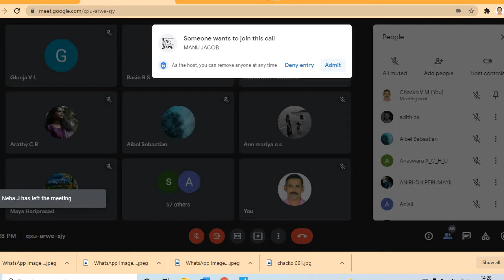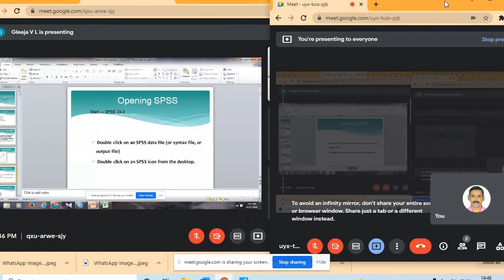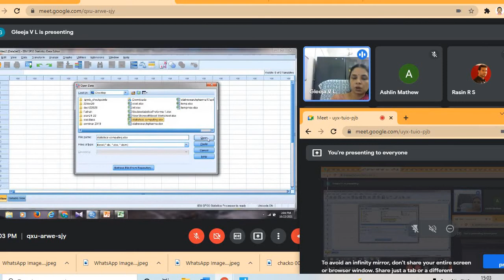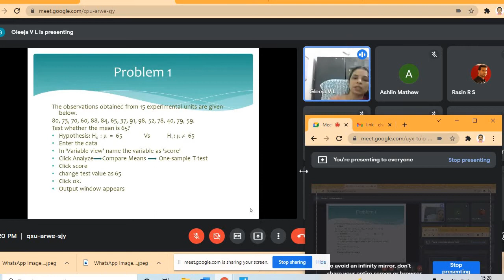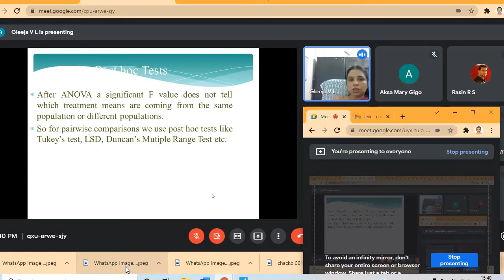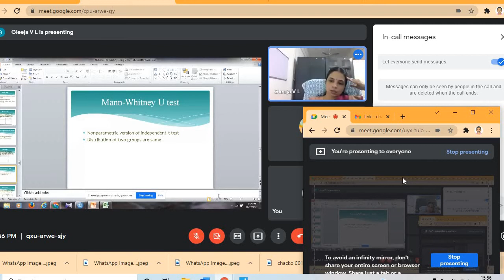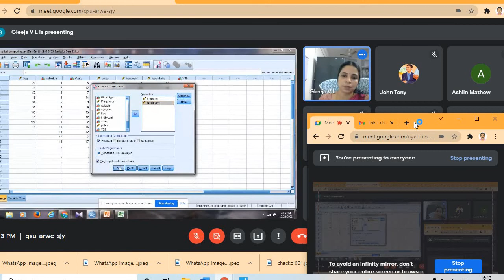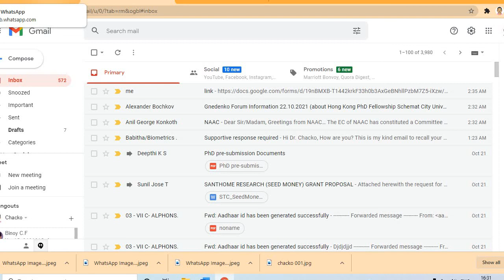STATISTICAL COMPUTING USING SPSS 22 10 2021